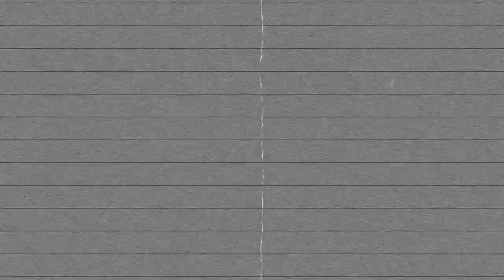SHADGUTTA - OR SUM'N / DONT COME AROUND (MUSIC VIDEO) [DIR X BLANCO]